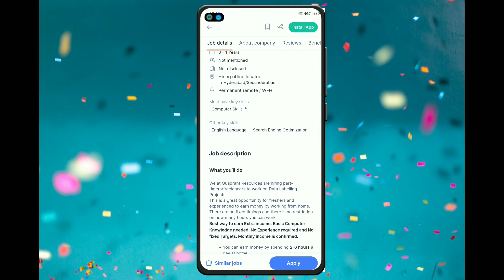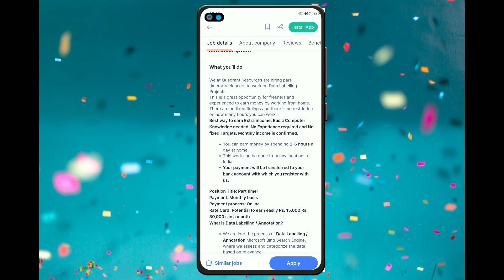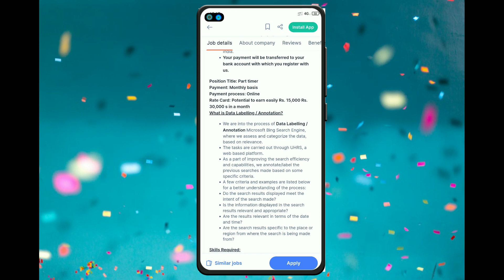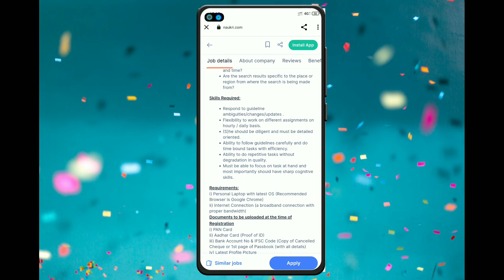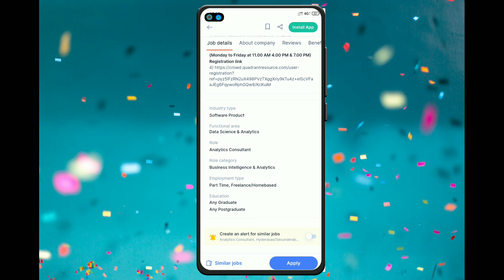Permanent Work From Home | 10th & 12th Pass | Part Time | Earn Daily | Direct Selection |Apply Now!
नमस्कार मित्रांनो🙏.

your queries.,.
private jobs
Excellent work
Mannukitech
Akash soni
Iconik marathi
Work from home
Typing jobs
Excellent income
Data entry
Easy way to make money
Business opportunity
Government job
No investment
Free jobs
Free learning

work from home jobs,work from home,work from home jobs 2022,no phone m research

धन्यवाद🙏.